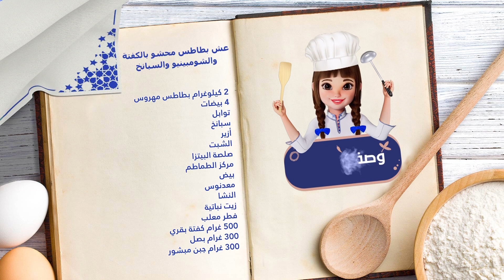AHLA RAMADAN - NID DE POMMES DE TERRE FARCIS AUX CHAMPIGNONS ET EPINARDS + SAUCE PIZZA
السلام على الناس القريبة و البعيدة، عائشة و الشاف سيمو جابوا ليكم وصفة جديدة
شهيوتنا اليوم معمرة بالكفتة ولا الدجاج، و صلصة بيتزا عائشة و السبانخ و الفرماج و النتيجة جمال المنظر و بنة بالحجج